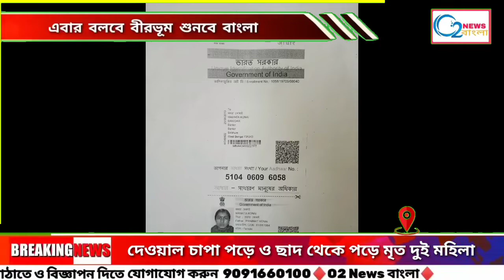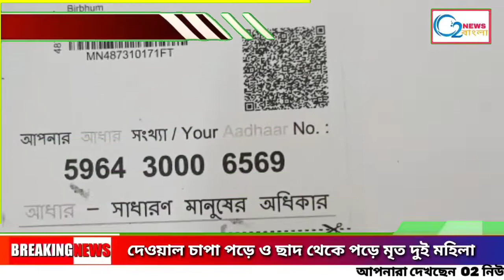হামিদপুর গ্রামে দেওয়াল চাপা পড়ে মৃত মহিলা বানিওর গ্রামে ছাদ থেকে পড়ে মৃত্যু হল এক বৃদ্ধার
নলহাটি থানার হামিদপুর গ্রামে দেওয়াল চাপা পড়ে মৃতএক মহিলা অন্যদিকে  বানিওর গ্রামে ছাদ থেকে পড়ে মৃত্যু হল এক বৃদ্ধার